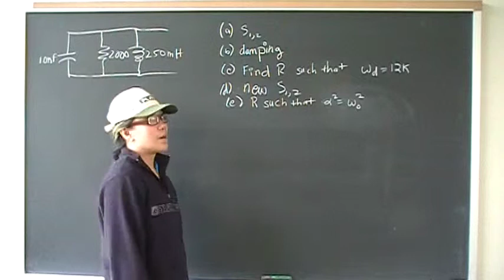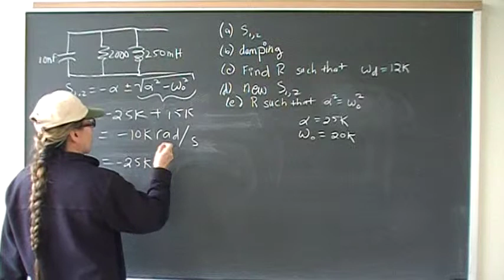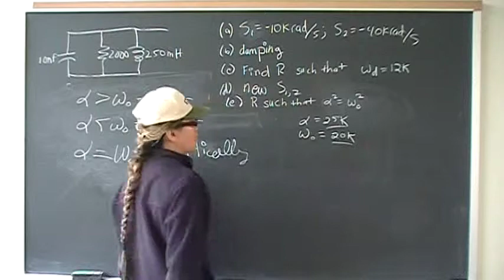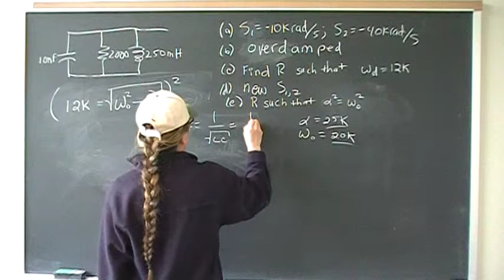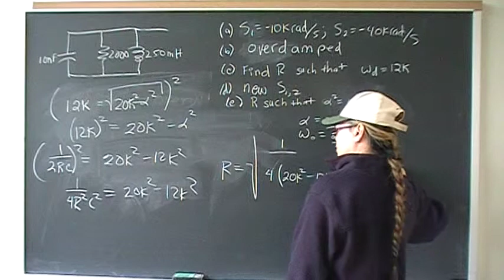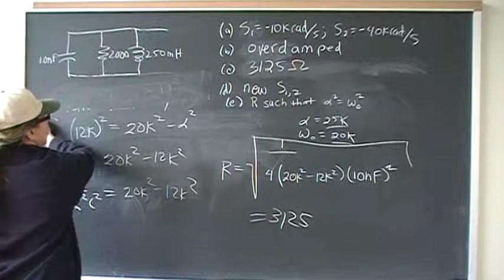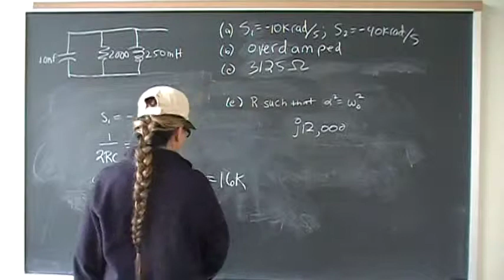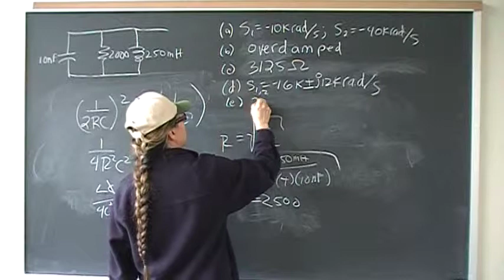P8.1 Nilsson Riedel Electric Circuits 9th Edition Solutions